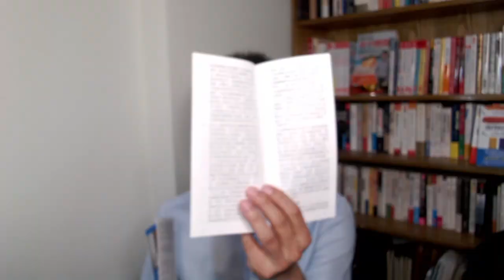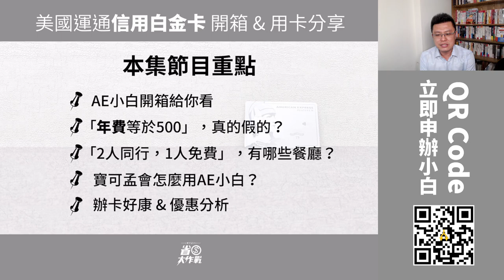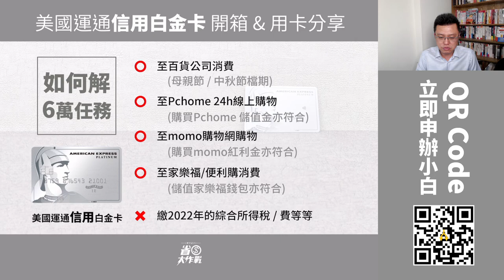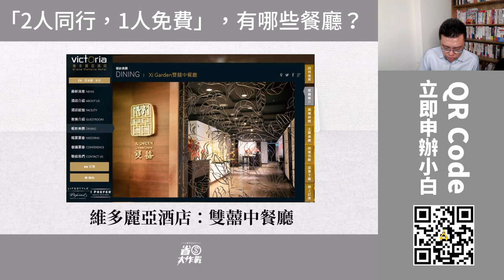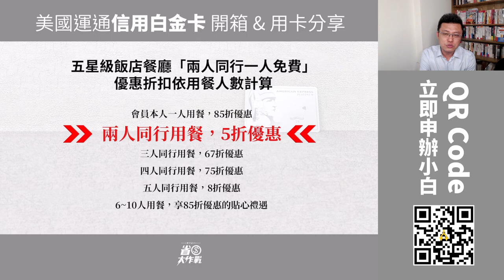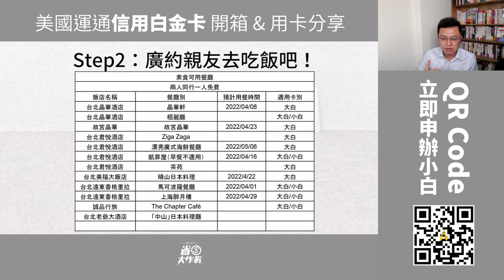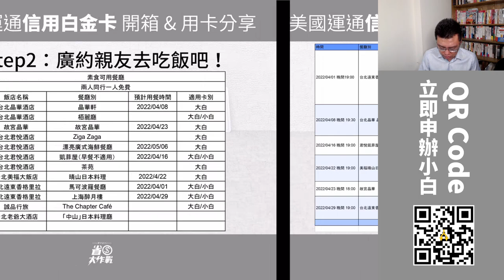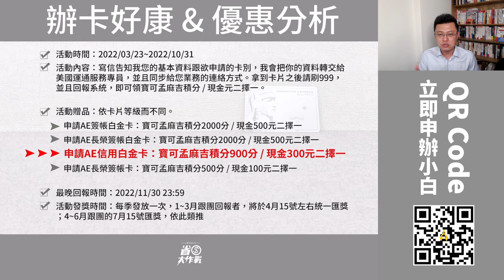【美國運通信用白金卡】等於只要500元年費，吃遍五星飯店美食？！2人同行，1人免費爽爽吃喝賺很大！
美國運通信用白金卡，年費8500元，搭配目前的滿額回饋8000元，等於年費只要500元，就可享有五星飯店美食「2人同行1人免費」，還有10大米其林餐廳85折優惠，非常適合吃貨申辦來用！寶可孟四月份吃了6家餐廳共花費29876元，搭配美國運通優惠省下13430元，報酬率高達45%！此卡的餐飲折扣遠高於一般信用卡刷卡的1%~3%回饋，非常驚人！
00:00 影片開始
00:11 AE小白開箱給你看
02:44 節目索引
03:18 年費等於500元，真的假的？
04:39 如何解6萬塊首刷任務？
06:23 「2人同行1人免費」有哪些餐廳可用？
11:04  「2人同行1人免費」優惠折扣說明
12:15 寶可孟會怎麼用AE小白？
13:49 大白小白使用一個月後，省下13430元！
14:48 AE小白申辦資格&產品優惠解說
17:55 辦卡好康&優惠分析
19:39 結論：小白適合愛吃愛玩的小資族申辦
[ 美國運通信用白金卡] 產品基本權益：
➤年費NT$8,500，含1張主卡及4張免費附屬卡
➤申辦需求：固定年收50~100萬元以上
➤刷卡累哩比例：最優18.75元 = 1 積分，持卡期間終生有效，可兌換六大航空飛行獎勵 (長榮、華航、泰航、亞萬、新航、馬航)

開卡禮 / 滿額禮：
➤首刷最高送8000元刷卡金：不限金額刷卡一次並繳交年費可得6000元刷卡金；滿6萬加碼送2000，總計8000元。

美食 / 住宿優惠：
➤五星級飯店用餐5折起、10間米其林精選餐廳85折、全台精選飯店餐廳與熱門餐廳，不限平、假日85折！
➤精選五星飯店住宿每晚NT$3,300
➤度假酒店連續住宿買1晚送1晚 / 買1房送1房
生活類別：
➤指定串流平台回饋
➤每週五：指定通路享最高5%刷卡金回饋
[跟團步驟]：
➤Step01：請至寶可孟粉絲頁告知我您的基本資料跟欲申請的卡別，我會把你的資料轉交給美國運通服務專員，並且同步給您業務的連絡方式。
➤Step02：核卡首刷，把卡片正面照 (卡號請上馬賽克)  跟簽單 / 未出帳截圖回報系統
➤Step03：寶可孟會在八週之內把獎品給您。

粉絲頁私訊格式：
➤主旨：參與2022年美國運通揪團活動！
➤內文：我是_______(請填本名)，我想申請_____________(請填卡別)，我的連絡電話____________(你的手機)，我的Email是____________________，請把美國運通業務員的資料給我，感謝！

我會在收到您的來信私訊後，註記您的申請資料，並且持續追蹤。請務必要在拿到卡後回報系統，我才能夠給獎！